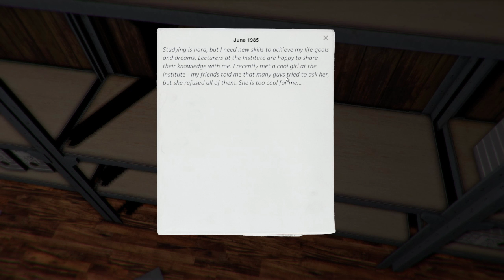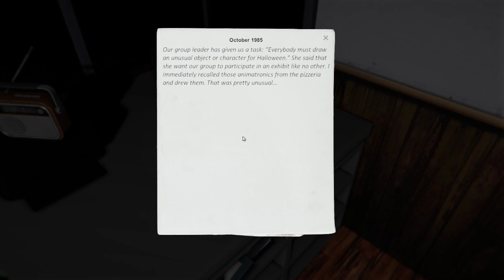CASE Animatronics - Part 4 | FREEDOM AWAITS!!!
It took awhile for me to figure out that there were two key cards needed to use the exit :P